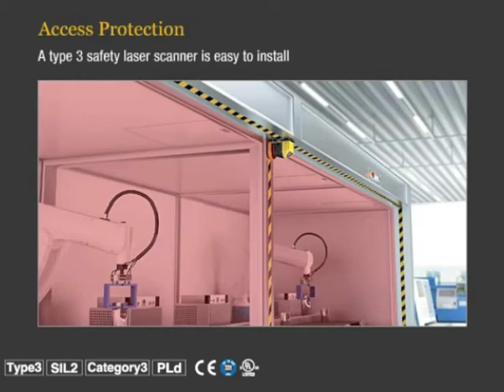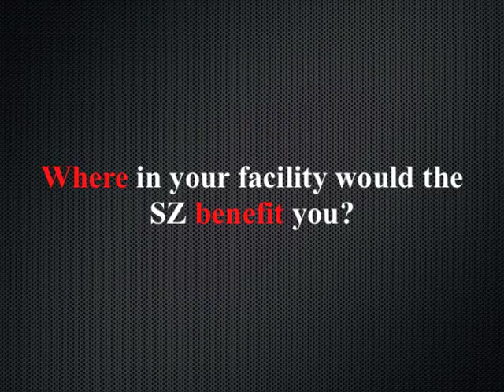Keyence Area Safety Scanner SZ Introduction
Blake Bailey
Sensor and Safety Solutions
KEYENCE - Austin, TX